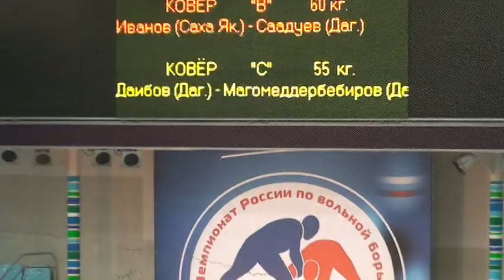55 kg r1 Daibov vs Magomedderbebirov